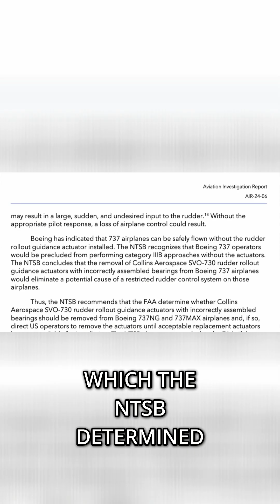Boeing Rudder Failure: Lessons from Past Plane Crashes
We delve into Boeing's flight manual flaws, NTSB safety recommendations, and historical rudder-related disasters like US Air 427 & AA 587, examining pilot responses and structural failures.